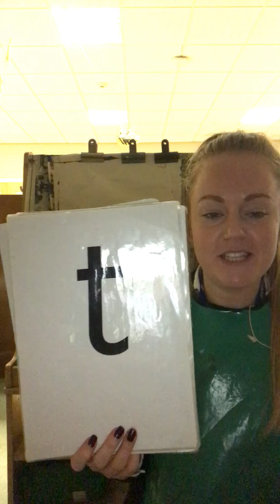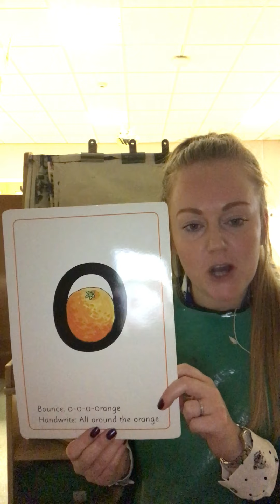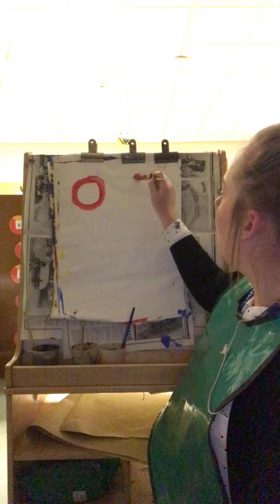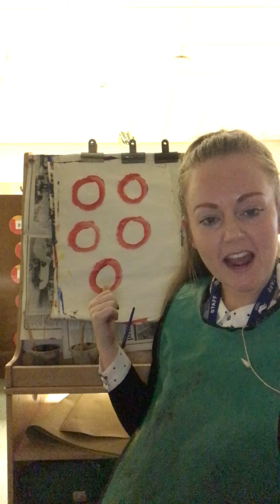Nursery 28 1 21 Letters & Sounds